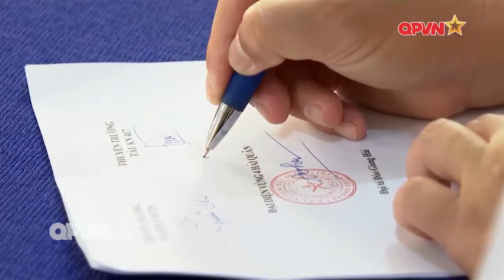QPVN - Tại Cam Ranh Vùng 4 Hải Quân bàn giao Tàu Cá Bị Nạn ở Trường Sa | Thời Sự Quốc Phòng